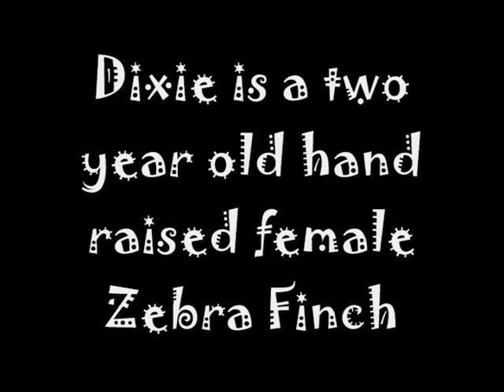My Zebra Finch Dixie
My two year old, hand raised. female Zebra Finch named Dixie.